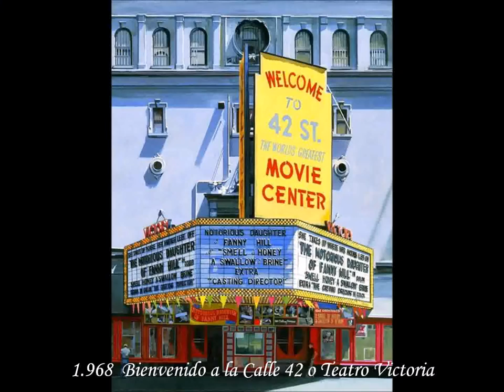Richard Estes 1.932